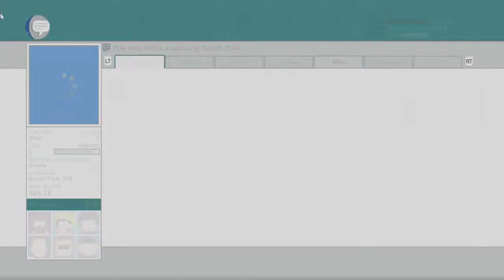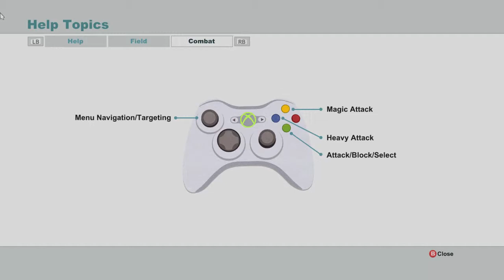Stick of Truth - Ep.11: We Don't Need No Education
HEY.

TEACHER. LEAVE THOSE KIDS ALONE.